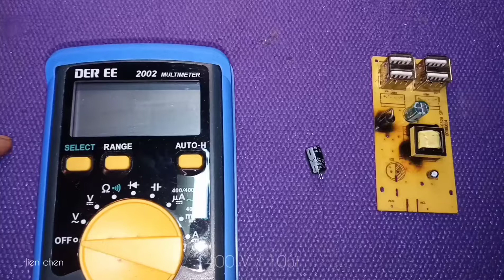USB Charger Failure and Repair 维修 4 个 USB 端口手机充电器